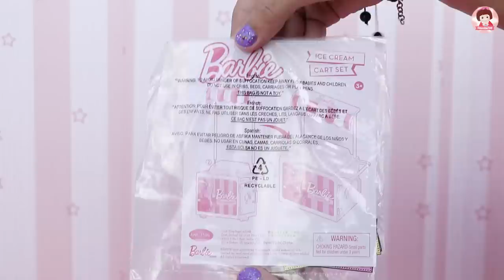ละครบาร์บี้ ตอน เจ้าหญิงแอเรียลเปิดร้านขายไอติมรถเข็น รีวิวของเล่นบาร์บี้ บ้านบาร์บี้ ของเล่นไอติม